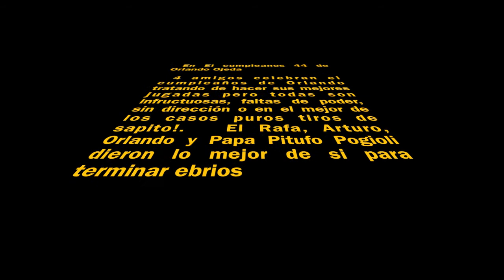Don't Worry. Bobby Mcferrin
Orlando Ojeda's Open  Copa Cumpleanos del Cunao